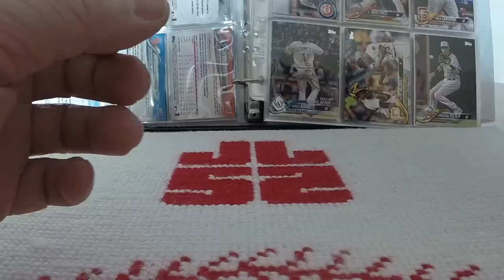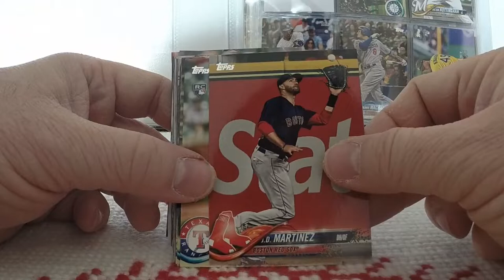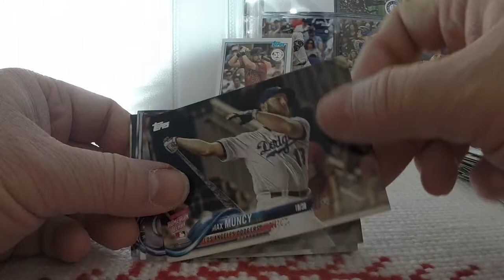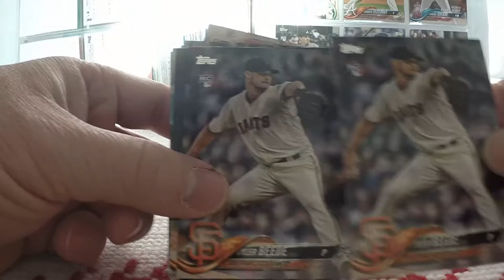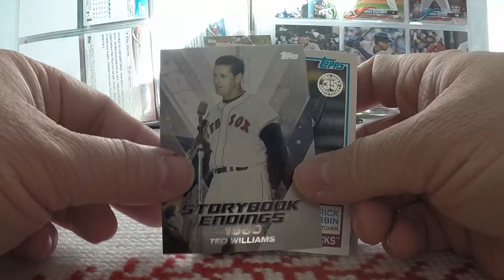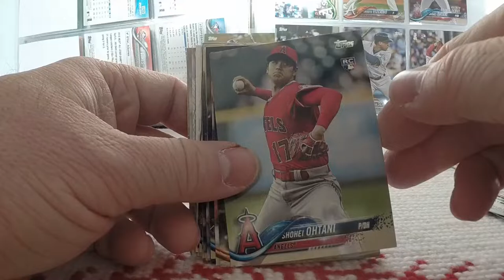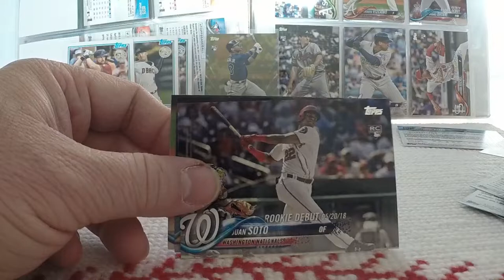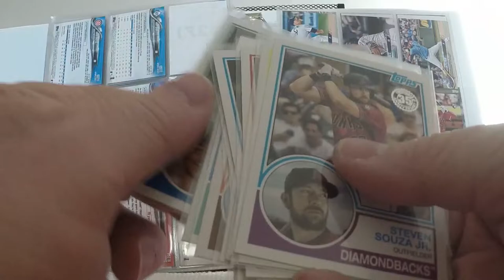2018 Topps Update Retail #3 - ACUNA GOLD!!!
In this video for another Thrifty Thursday, I take $20 to Walmart, buy some 2018 Topps Update - and strike gold!